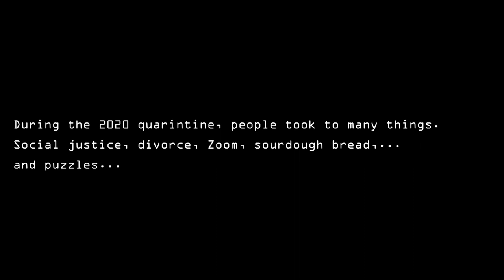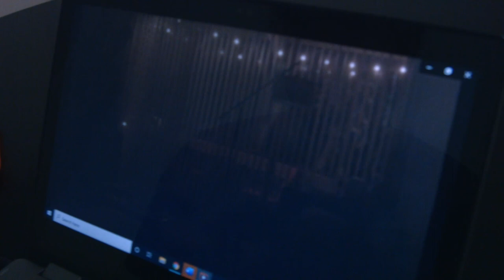Puzzle Activity (a creep sketch)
Happy Halloween!

Think 'Paranormal Activity' but, about a puzzle.

Created during the 2020 quarantine time with love and laughter :)